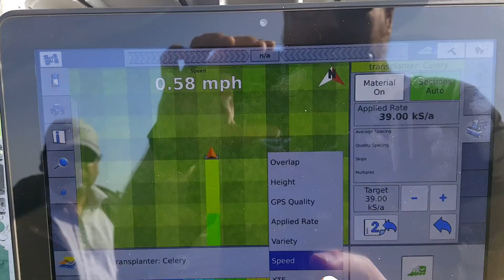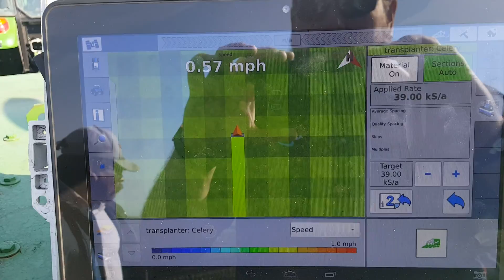Trimble controlled FIQ Celery Transplanter